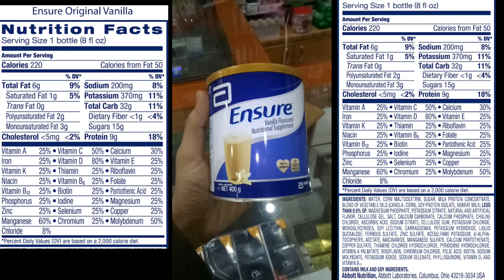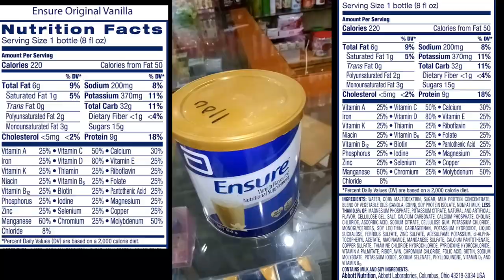ENSURE POWDER (supplements) FOR ADULT'S